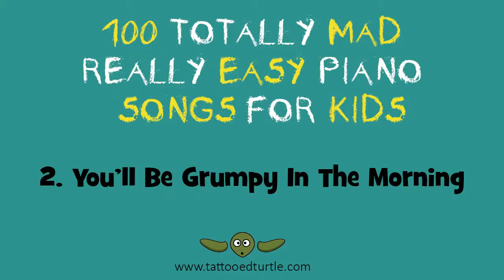Piano Songs For Kids :: 2. You'll Be Grumpy In The Morning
This is a supporting video for the book “100 Totally Mad Really Easy Piano Songs For Kids”, published by Tattooed Turtle.
100 Totally Mad Really Easy Piano Songs For Kids is an exciting collection of 100 songs written especially for the young pianist.  Wacky and original material makes learning fun, while progressively building skills in piano technique and music reading, covering everything from first lesson to approximately grade 1.
Free online videos of every song mean learning is easy.  As well as performances of the songs, each video also includes slowed down close-ups of the fingers, allowing non-musical parents to easily help their children, and making practice time fun.
Written to support all major piano teaching methods, this book is a favourite among children, parents and teachers alike, and is an essential addition to any young pianist’s collection.